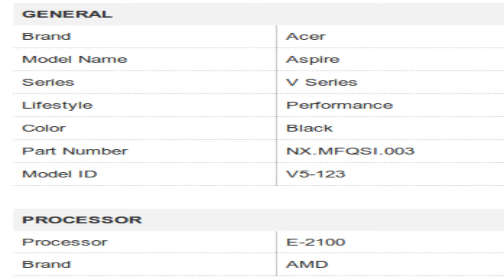Acer Aspire V Series V5-123 Netbook Specification [INDIA]